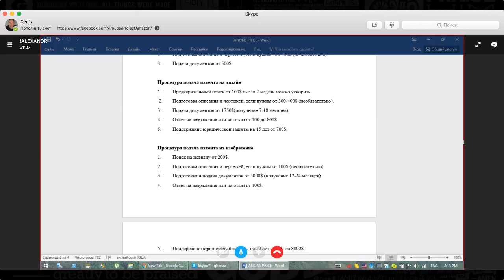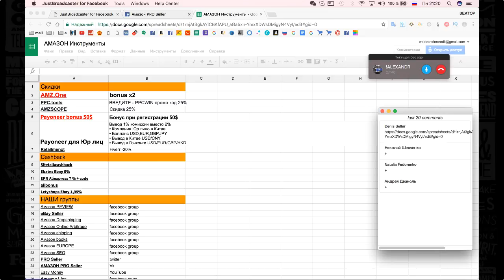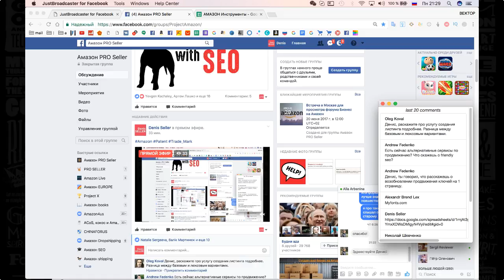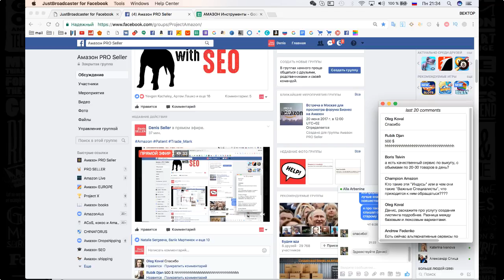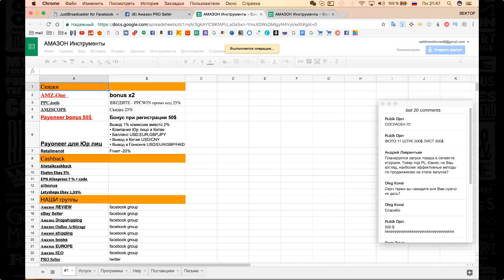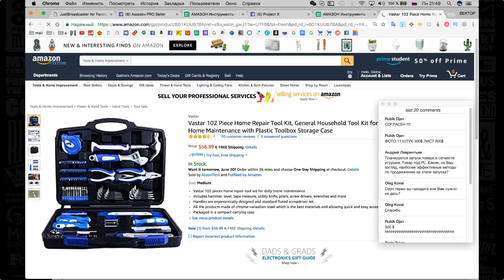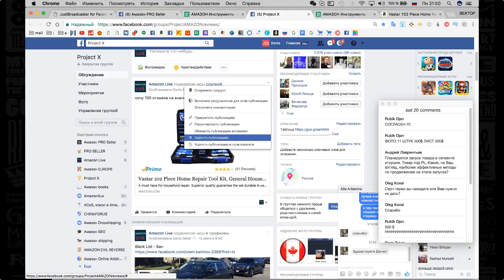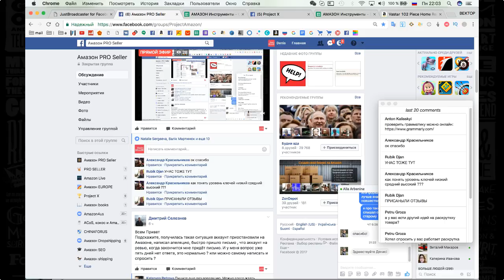Амазон e-commerce Удаленный Бизнес в США как заработать ? Патенты Торговые Марки